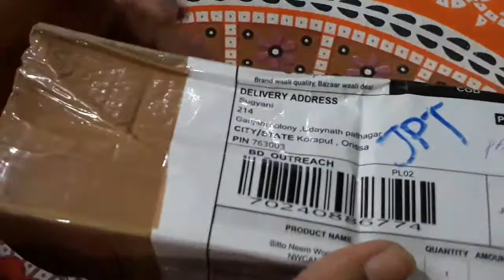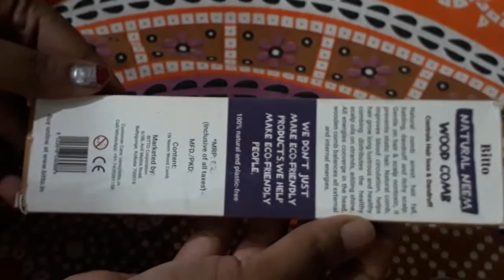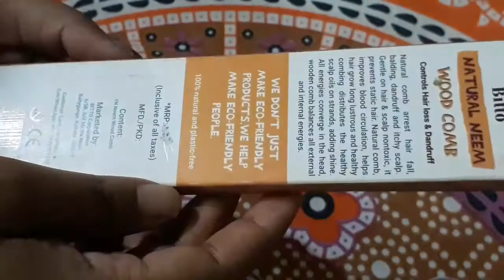WOODEN PRODUCTS UNBOXING//WOODEN COMB SECRET🤫//WOODEN SPATULA COMBO//HAIR GROWTH TIPS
Wooden serving spoon spatula :-
produccode:-26542214
*Hey! Shop on Snapdeal to get Brand Waali Quality, Bazaar Waali Deal.